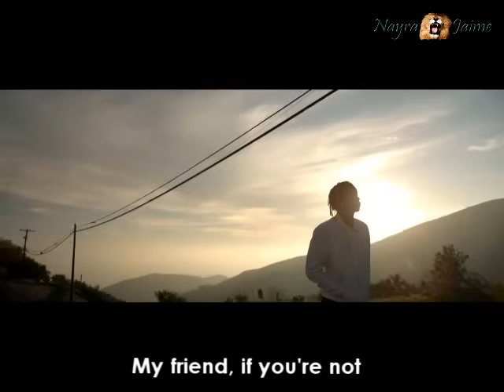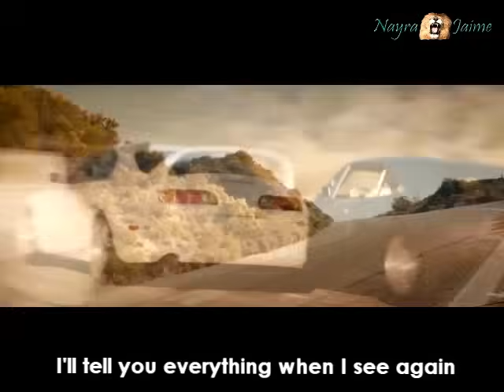See You Again - Version en español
Musica de "Kevin Karla y La Banda"
Video con fines educativos
MULTIMEDIA - UNISON